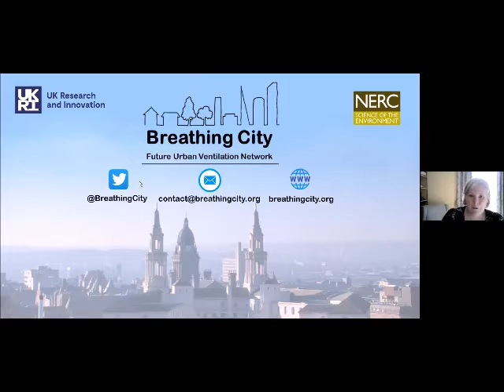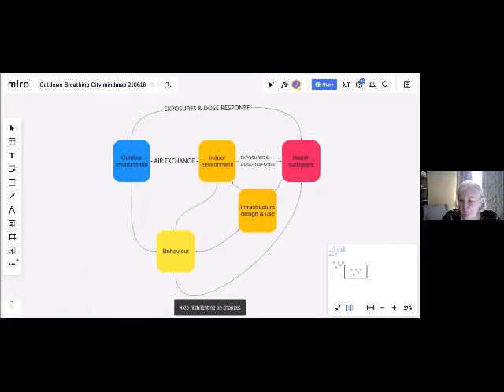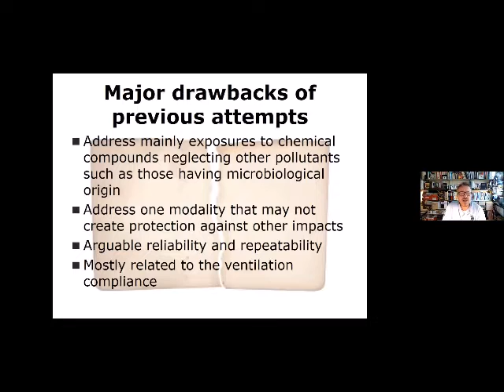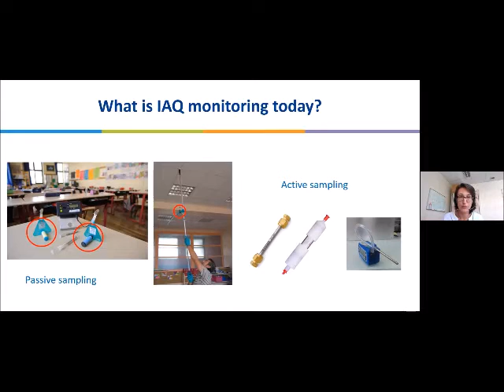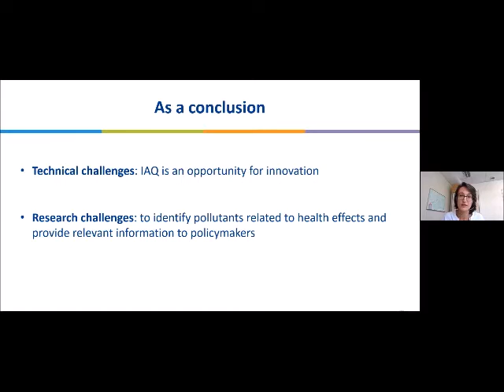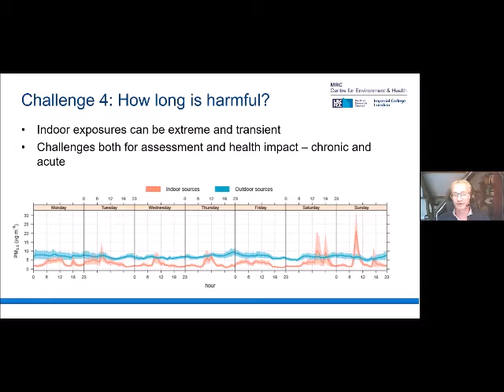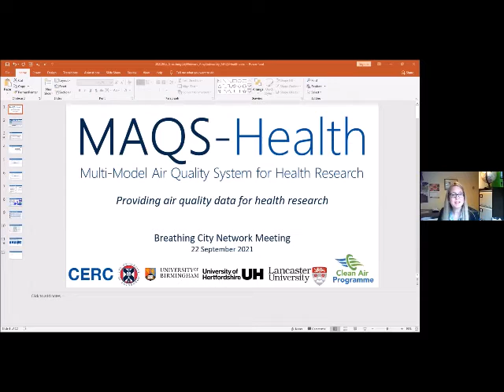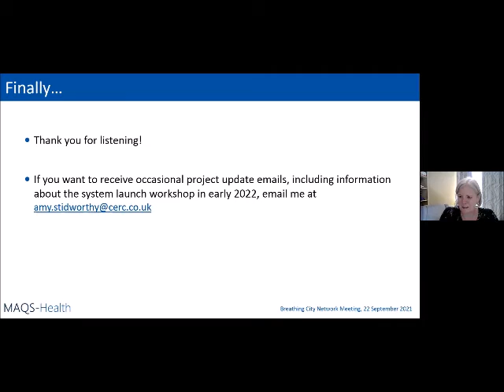Metrics for Indoor and Outdoor Air Quality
Outdoor air quality in the UK is often measured with the Air Quality Index. Some of the metrics used to measure indoor air quality are relative humidity, particulate matter concentration, volatile organic matter concentration, and exposure limits.  However, there is no agreed universal metric. Understanding these metrics in different indoor environments will help to monitor and improve indoor air quality.

This half day event, hosted by Breathing City (the Clean Air Fund’s Future Urban Ventilation Network), showcases the latest research and strategies associated with air quality metrics. Both the indoor and outdoor environments are discussed by a range of experts in behavioural science, metrology, atmospheric chemistry, public health and environmental exposure.

Speakers:

Pawel Wargocki Technical University of Denmark – DTU, Denmark. “On The Quest For Indices Defining Indoor Air Quality”
Corinne Mandin Scientific and Technical Centre for Building (CSTB) Paris, France. “Monitoring indoor air pollutants: what are our future challenges?”
Ben Barratt Imperial College London, UK. “Air quality metrics to inform health practice and policy – unresolved challenges and future opportunities”
Amy Stidworthy, Cambridge Environmental Research Consultants (CERC) Ltd. UK. “MAQS-Health: Providing air quality metrics for health research“

The talks are followed by a panel discussion and feedback activity.

This event is suitable for researchers, public health practitioners and professionals with an interest in air quality.